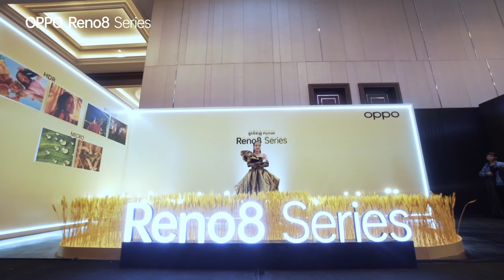តោះទស្សនាវីដេអូ Highlight ក្នុងកម្មវិធី «សម្ពោធជាផ្លូវការ OPPO Reno8 Series»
អ្នកណាខ្លះខកខានមិនបានទស្សនាការផ្សាយផ្ទាល់កម្មវិធី «សម្ពោធជាផ្លូវការ OPPO Reno8 Series» កាលពីរាត្រីថ្ងៃទី 18 សីហា 2022 ? ឥឡូវនេះអាចទស្សនាវីដេអូ Highlight ដែលបង្ហាញពីទិដ្ឋភាពដ៏ស្រស់ស្អាតទាំងមូលនៃកម្មវិធីទាំងអស់គ្នា 😉